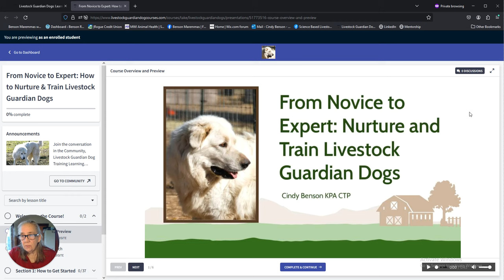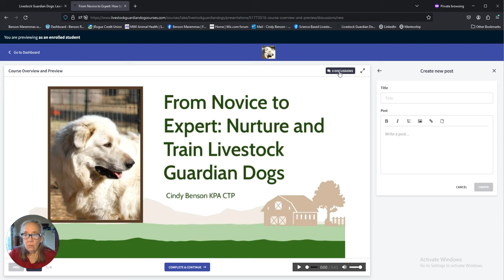My Livestock Guardian Dog Online Courses! How to Use the Discussions Feature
Video Title: My Livestock Guardian Dog Online Courses! How to Use the Discussions Feature

Livestock Guardian Dogs: Learn to Master Behavior and Training Online Course Series:
This video will show you how to use the Discussions feature in all my courses. I look forward to ongoing personal involvement with my students!